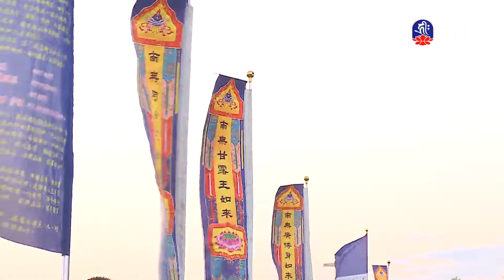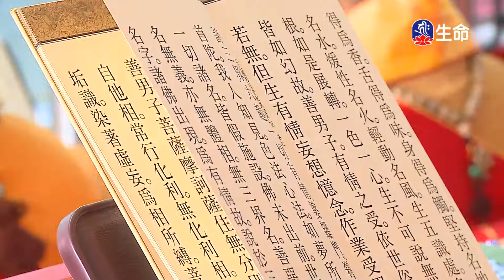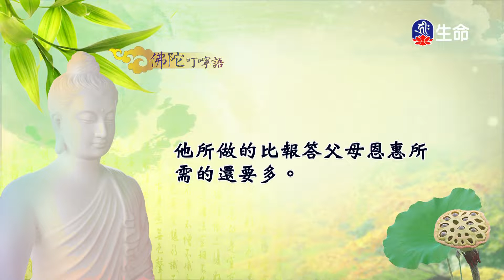佛陀的叮嚀(2)_慈悲法語_(lifetv_20240109_19:30)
慈悲法語_佛陀的叮嚀(2)。

Buddha's Advises(2)_Compassionate Dharma_(lifetv_20240109_19:30)